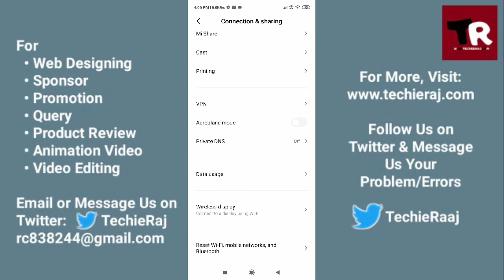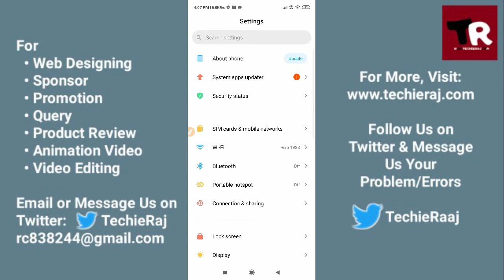Mi10i Bluetooth Not Working Problem Solved